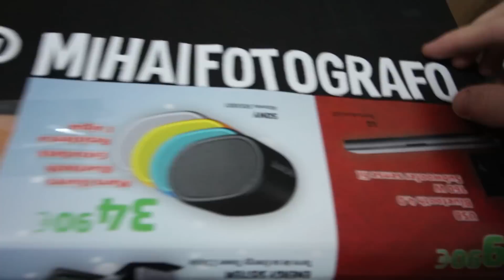O ZI DIN VIATA UNEI VEDETE PE YOUTUBE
⬇️Setup
► Microfon Rode NT SUB
► Casti Genesis Radon 720
► Tastatura HP Omen by SteelSeries
► Mouse Genesis Krypton 770
► Scaun Gaming: Arozzi Torretta XL
► TrackIR
► Procesor: Intel i5 6600
► Placa De Baza: Asus H170 Pro Gaming
► Placa Video: EVGA GTX 1070 FTW 8GB
► SSD Toshiba 240GB
► Hard Disk: WD 1TB x 2
► RAM: Corsair 16GB DDR4
► Monitoare: Un Samsung 22" si un LG 22"
► Lumini de Studio si Backdrop de la Neewer